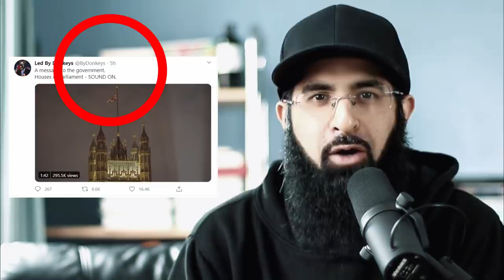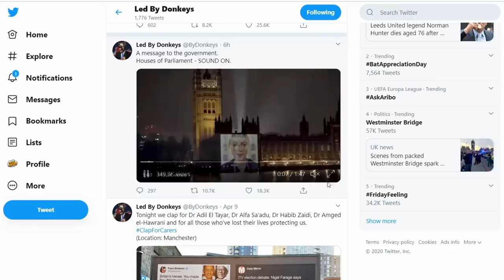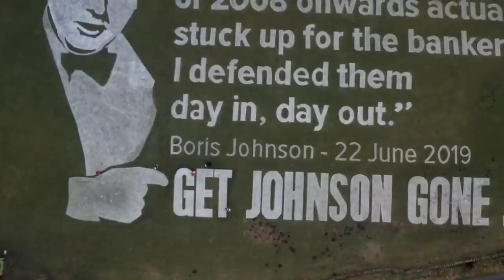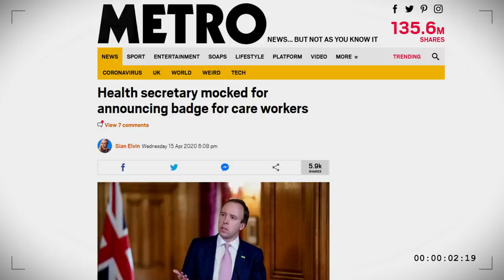THEY WON’T SAY WHAT HAPPENED IN LONDON YESTERDAY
Led By Donkeys projected a desperate message from NHS workers on to the Houses of Parliament last night.